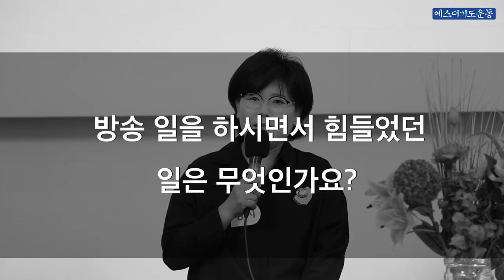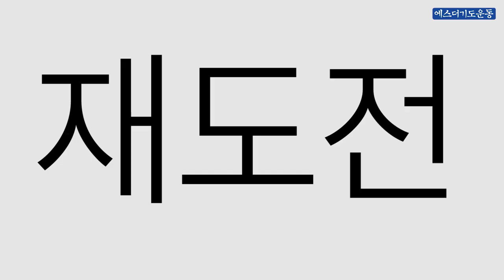[탈북민 토크쇼] 10회 "북한 방송" 내 고향 북한으로 갈까요? (7/9)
[탈북민 토크쇼] 10회 내 고향 북한으로 갈까요?

이번 탈북민 토크쇼의 주제는 "북한 방송"입니다!

많은 관심과 사랑 부탁드리며, 재미 있게 봐주시면 좋겠습니다.

*패널 : 이중인 목사, 송다영 자매, 박바울 목사, 장연시 전도사